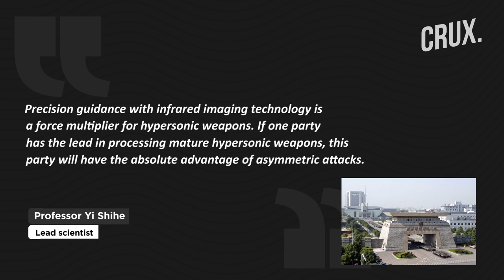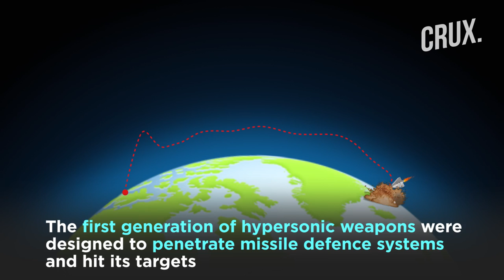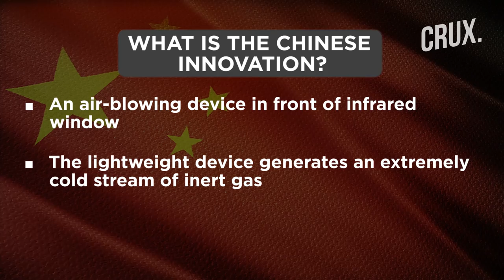How China’s Next-Gen Heat-Seeking Hypersonic Missiles Could Alter the Dynamics of Conventional War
China claims to have developed next-generation hypersonic missiles with heat-seeking technology. As per reports, the new innovation puts China ahead of the US in the global race for hypersonic weapons. Chinese researchers who claim to have achieved the breakthrough say that US will unlikely have the same tech until 2025. Chinese researchers say that the new tech will help hypersonic missiles to identify targets based on its heat signature.